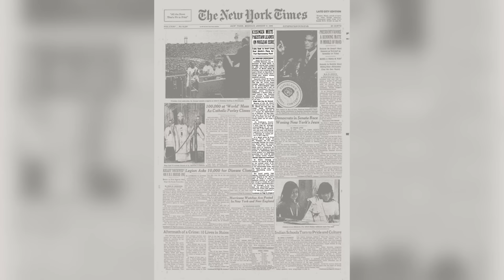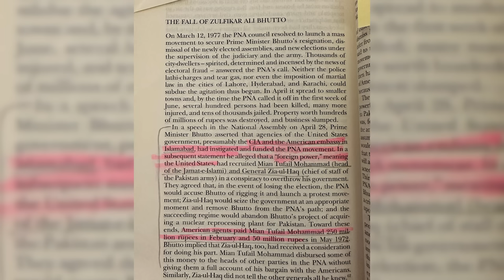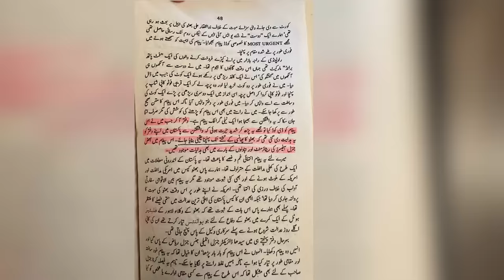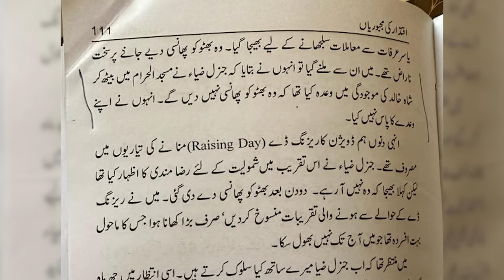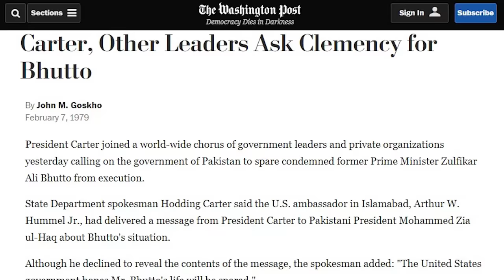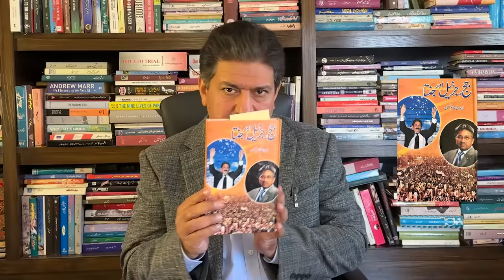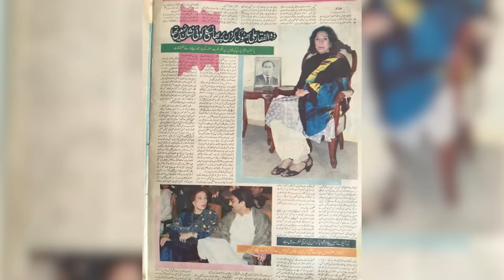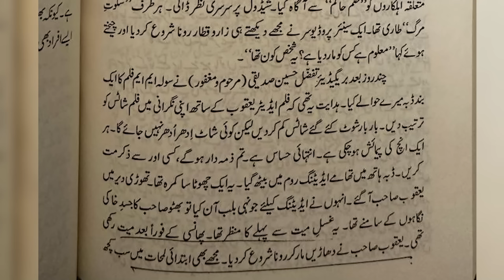Was Zulfiqar Ali Bhutto Killed Before Hanging? Was He The Victim Of A Foreign Conspiracy? Hamid Mir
In this episode, Hamid Mir delves into the case of Zulfiqar Ali Bhutto, a victim of a foreign conspiracy. He explores Bhutto's entry into the conspiracy, the key players involved, and how Bhutto was killed before his hanging. Hamid Mir discusses the main characters in this conspiracy, revealing insights from an interview with Nusrat Bhutto.

The episode concludes with a discussion on preventing future foreign conspiracies in Pakistan.

00:00 Highlights
00:50 Foreign Conspiracy in Pakistan
02:00 How Bhutto Warned About the American Plot?
05:00 Evidence of America's Intent to Hang Zulfiqar Ali Bhutto
11:00 ISI Official's Revelation on America's Plan to Execute Bhutto
13:30 General Mirza Aslam Baig Opposed the Hanging Decision
15:00 History of Judicial Murder in Pakistan
18:00 How Zulfiqar Ali Bhutto Could Have Saved Himself?
22:00 Who Was the Approver in Zulfiqar Ali Bhutto's Case?
27:00 Zulfiqar Ali Bhutto Was Killed Before Hanging
30:00 Ending Foreign Conspiracies in Pakistan